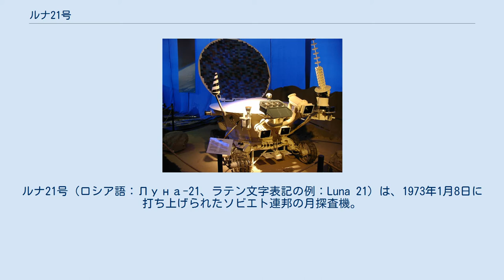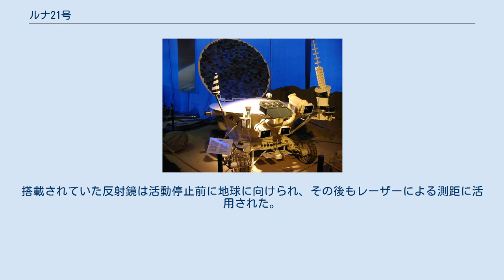ルナ21号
ルナ21号（ロシア語：Луна-21、ラテン文字表記の例：Luna 21）は、1973年1月8日に打ち上げられたソビエト連邦の月探査機。
ルナ計画の1機体として月に着陸し、4ヶ月以上に渡って無人月面車ルノホート2号で月面を探査した。
 ルナ21号は1970年に打ち上げられたルナ17号の同型機で、降下ステージと月面車の2つのモジュールから構成されていた。
降下ステージは探査機を月面に着陸させる役割を持ち、4本の脚と2種類の逆噴射ロケットを装備していた。
 月面車はルノホート2号と命名され、月面を移動しながら観測を行った。
その本体は鉢のような形をした与圧容器だった。
基本設計はルナ17号に搭載されたルノホート1号から引き継がれたが、若干の改良が加えられていた（例えばルノホート1号では円形だったカメラの開口部が2号では四角形に再設計されている）。
 観測機器としては、複数のカメラ・月面の機械的性質を調査する装置・太陽からのX線を観測する装置・光度計・磁力計・放射計・測距のため地上からのレーザーを検出・反射するコーナーキューブ装置が装備されていた。
車体上部に取り付けられたカメラからは一定間隔で映像が送信され、走行ルートの選択の参考にされた。
移動速度は時速1kmと時速2kmの二種類から選択する方式がとられた。
 ルノホートには8つの車輪があったが、車輪はそれぞれ独立したモーターから動力を供給されており、車輪の一部に問題が起きても駆動系全体に致命的な影響が広がらないように工夫されていた。
車体の上部には太陽電池パネルが装備され、太陽光による発電を行った。
夜間は発電が行えないが、内部に搭載した放射性元素ポロニウムの崩壊熱によって与圧された探査機内部の温度を保つことができた。
 1973年1月8日、ルナ21号はバイコヌール宇宙基地からプロトンロケットで打ち上げられた。
探査機は一旦地球を周回するパーキング軌道に投入された後に月へ向かった。
飛行は順調に進み、1月12日には高度100×90kmの月周回軌道に投入された。
続いて、13から14日にかけて行われた軌道修正によって近点高度が16kmまで下げられた。
 1月15日、ルナ21号は逆噴射により月周回軌道を離脱し、月面へ向けて降下を開始した。
探査機は自由落下ののち高度750mで逆噴射を開始した。
月面まで22mに迫ったところでサブのエンジンに切り替え減速を続けた。
高度1.5mでエンジンを停止し、最後は自由落下によって着陸した。
着陸地点はルモニエという名前のクレーターの内部だった。
 ルノホート2号はまず周辺の写真を撮影し、次に月面へ降りた。
最初に着陸地点の周辺の観測が行われ、それから他の場所へ移動した。
バッテリーが不足すると太陽電池パネルを開き充電を行った。
2週間ほど続く月の夜の間は活動を停止し、ポロニウムによって内部を保温した。
 6月4日、ルナ21号の計画の終了が公式に発表された。
期間中にルノホート2号は37kmを走行し、8万枚の写真と86枚のパノラマ写真を撮影した。
搭載されていた反射鏡は活動停止前に地球に向けられ、その後もレーザーによる測距に活用された。